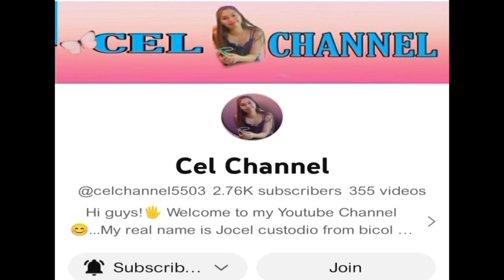HOLIDAY MAY GANAP SA MOA /MARY JOY DIARIES